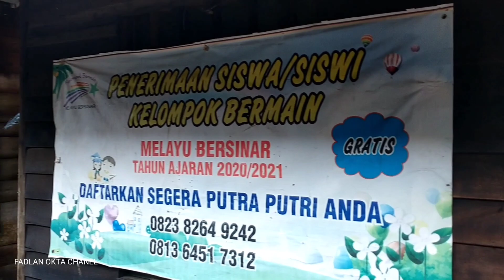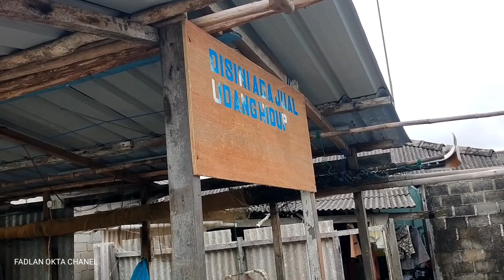Banjir Rob Rendam Ribuan Rumah Warga di Tanjung Unggat